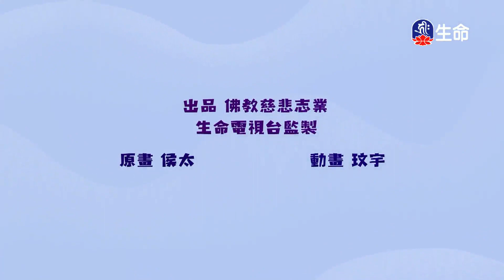如何藉由利他之心讓自己成為ㄧ個好人(4)_第十七世大寶法王_(lifetv_20230407_20：00)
第十七世大寶法王_如何藉由利他之心讓自己成為ㄧ個好人(4)。